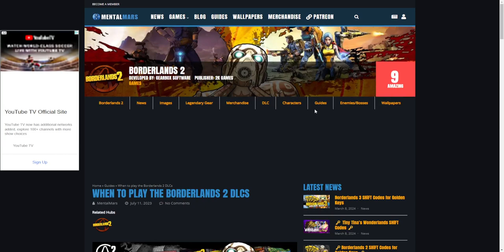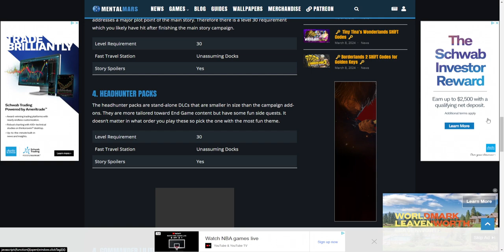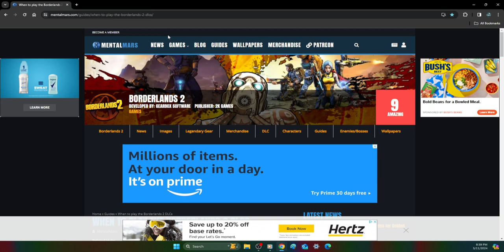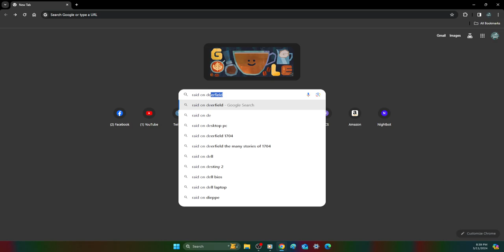Pirate Town - Let's Play Borderlands 2 (Unedited) Part 35 DLC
We're off to the Oasis in search of Pirate Booty.